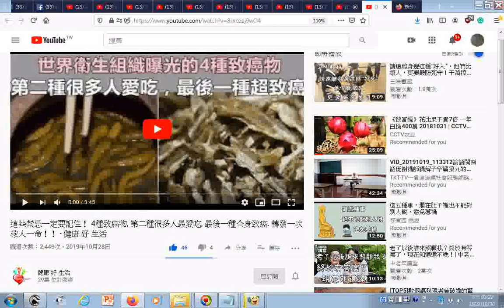瀏覽 這些禁忌一定要記住！ 4種致癌物, 第二種很多人最愛吃, 最後一種全身致癌 轉發一次救人一命！！ 健康 好 生活